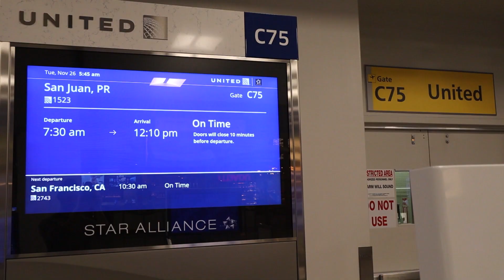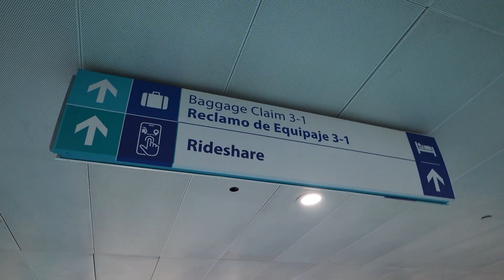First Impressions of San Juan, Puerto Rico 😱 ! 🇵🇷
Join Adriana and I as we explore San Juan, Puerto Rico.. in our first day on the Island and tell you our impressions. We show take you from the airport, to our Airbnb, and even eat a famous Puerto Rican pastry.

Special Thanks to My Highline and Higher Patrons For Your Generous Support on Patreon: Peter Beckerle, Sherida Conley, ActionKid , Yibin Chen, Chelsea Prince, Sang Hyo Lee, Kevin Feng James Stark, Dave T Chicago and Fonzy .